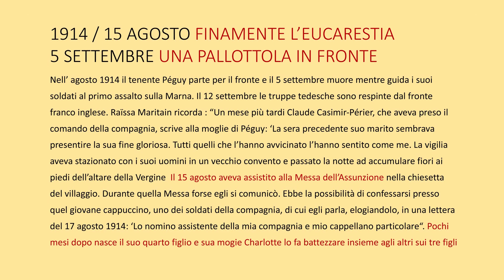Le cinque preghiere nella cattedrale di Chartres #9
All’interno della cattedrale di Chartres, sotto gli occhi di Maria, tutto diventa possibile, anche la conversione di un vecchio peccatore come Péguy, la cui anima ritorna pura come quella di un bambino.
Péguy dona tutta la sua vita a Dio attraverso le mani di Maria. Lascia davanti a lei il vecchio uomo con le sue passioni e ritorna ad essere figlio di Dio chiamato a seguire Cristo. Diventa un uomo nuovo. Affida nella preghiera tutti i suoi problemi e riparte con cuore nuovo ad affrontare le nuove sfide che la vita gli metterà davanti.